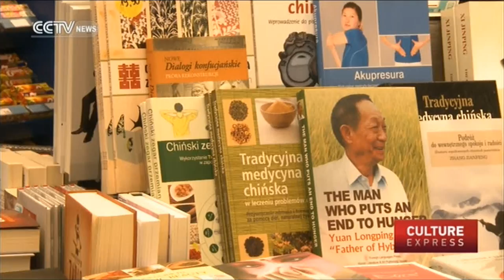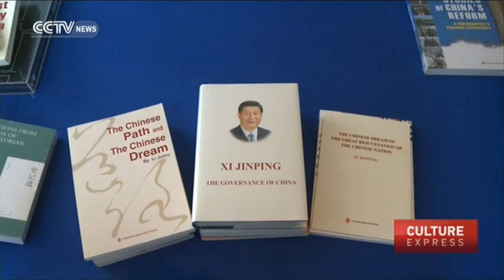Chinese book fair is launched in Poland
Bookstores in Poland are taking part in a month-long fair to promote Chinese literature. The event is one of many bilateral cultural exchanges organized ahead of President Xi Jinping's first state visit to Poland. About 100 bookstores across nine Polish cities are taking part in the fair to promote Chinese cultures in the East European country. The fair attracted many locals who are curious to learn about China's history and cultural heritage and development.